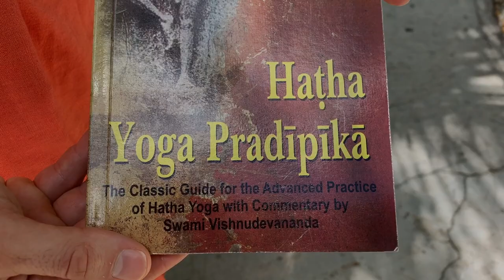Swami Paramananda explains and demos Akarna Dhanurasana, the Shooting Bow.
Swami Paramananda explains and demos Akarna Dhanurasana, the Shooting bow, based on the Hatha Yoga Pradipika.

Since 1968, Sivananda Ashram Yoga Retreat Bahamas has been a leading destination for people seeking a spiritual environment to study and practice yoga and develop a healthy lifestyle.
Study online with us, or plan your next visit!

Om Shanti, Om Peace